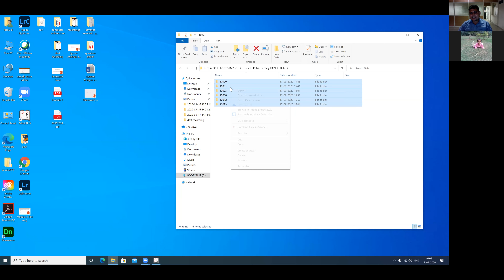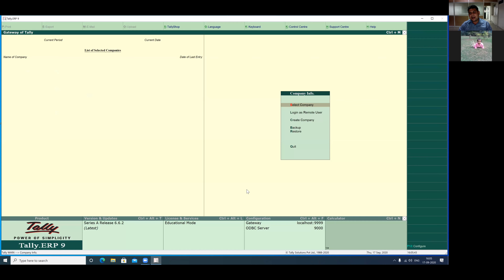टैली में कंपनी को डिलीट कैसे करे !! How To Delete Company In Tally In Hindi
टैली में किसी कंपनी को डिलीट करने के लिए